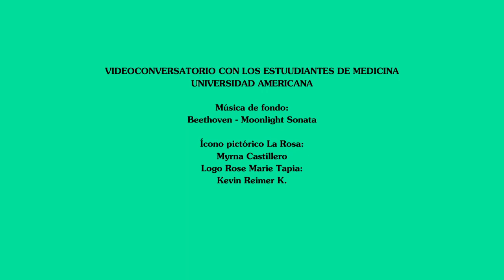Videoconversatorios estudiantes Medicina de la UAM Análisis de la novela: Y era lo que nadie creía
Es un testimonio novelado que nada a crontacorriente en una época en que el pesimismo ha legitimado el imperio de la derrota. Es moneda común que los personajes de la novela actual sean una secta de réprobos irremediables, presos que ensayan infructuosamente su escapatoria ante los tentáculos del miedo. Ya parece no haber conflicto en la mayoría de los casos: se asume con resignación pusilánime el destino cruel, la adversidad. Pero donde sobran esta suerte de propuestas declinantes, faltan testimonios que con su fuerza vital nos muestren la verdadera grandeza del conflicto humano, el ejercicio de confrontación de que todo ser humano que no ha perdido la dignidad es capaz. «Y era lo que nadie creía» opta por esta segunda manera de participar en el mundo. Porque la novela no es una reinvención ni una forma de construir realidades paralelas con las que rehuir la nuestra, sino una forma de participación en esta realidad, que ataca y duele, pero que también nos enseña a resistir y trascender. Agotados como estamos del discurso pesimista, leer esta primera entrega de Rose Marie Tapia nos replantea la forma de mirar y de existir.

Rose Marie Tapia,Medicina,Y era lo que nadie creía,rose marie tapia,y era lo que nadie creía,Inicio de Y Era lo que nadie creía,indiferencia médica hacia el paciente,visitas al curandero,literatura panameña,diagnóstico erróneo,empatía médica,diagnóstico n. p. i.,Peregrinaje en busca de un diagnóstico,reconciliación con el gremio médico,escritora panameña,enfermedad del tejido conectivo,múltiples diagnósticos,posible enfermedad de Behcet.,enfermedad rarqa